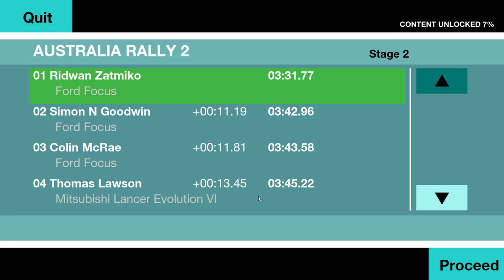Colin McRae Rally (2013) – Australia 2: Stage 2